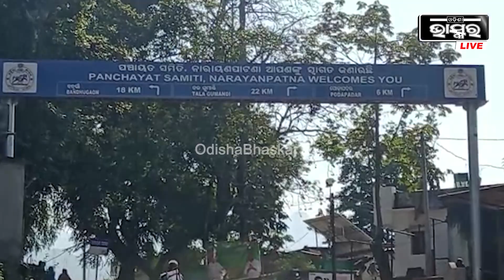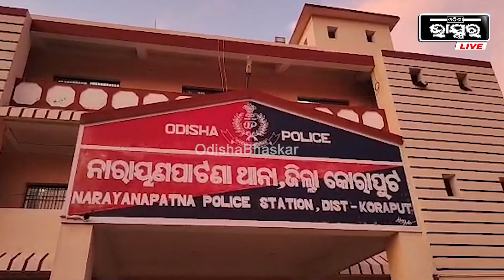ବସୁଧା ଯୋଜନା ଫେଲ। ଟାଙ୍କି ଅଚଳ ହୋଇ ବର୍ଷ ବିତିଯାଇଥିଲେ ବି କାର୍ଯ୍ୟକାରୀ ନହେବାରୁ ଅଭିନବ ପ୍ରତିବାଦ